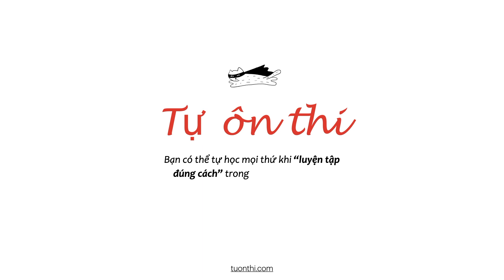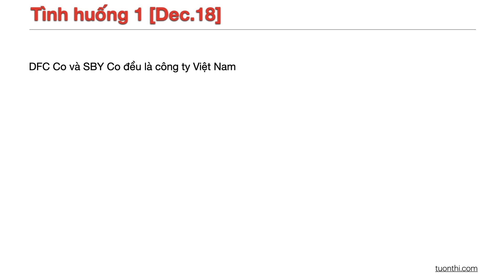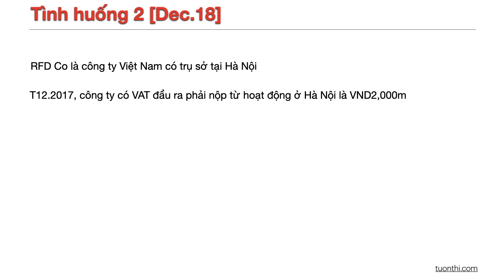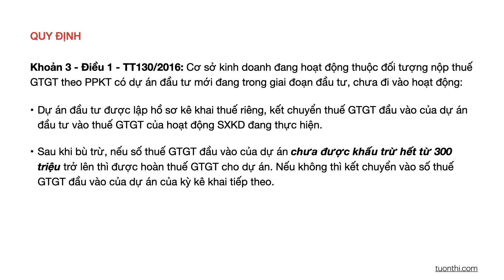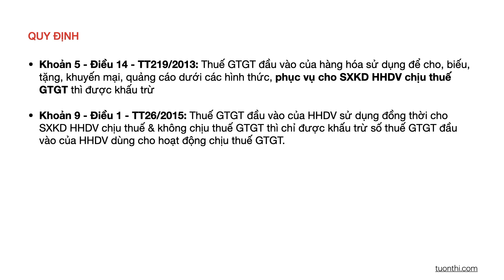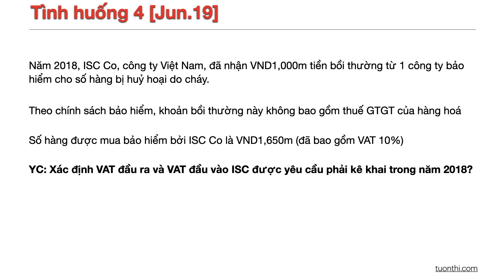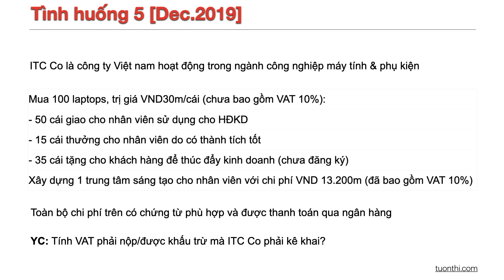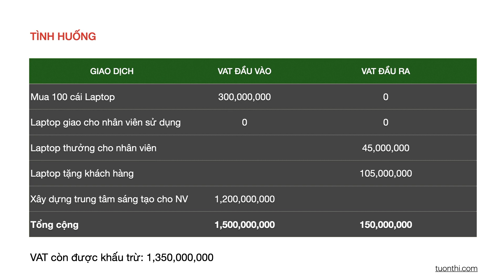Bài tập Thuế giá trị gia tăng | ACCA F6 VNM Lectures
Bài tập Thuế giá trị gia tăng | ACCA F6 VNM Lectures - Chủ đề "VAT" - Phần 5